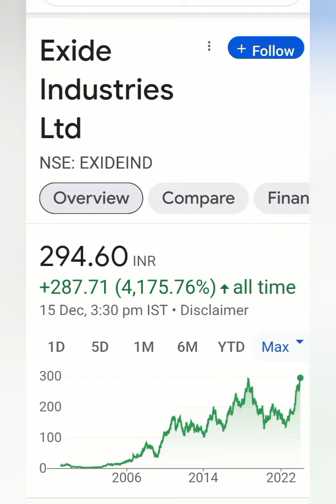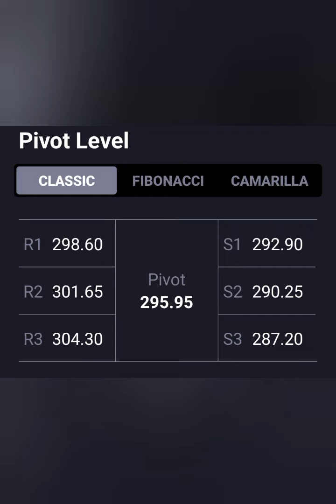EXIDE LTD SHARE LATEST NEWS💥Long term Target=300+💥आगे क्या करे📉Buy Hold Sell📈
exide share latest news today